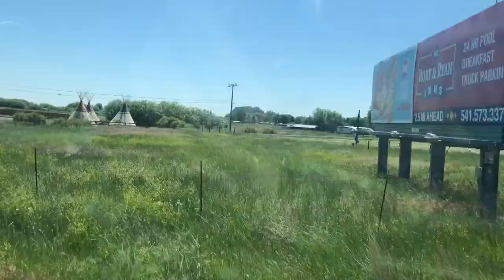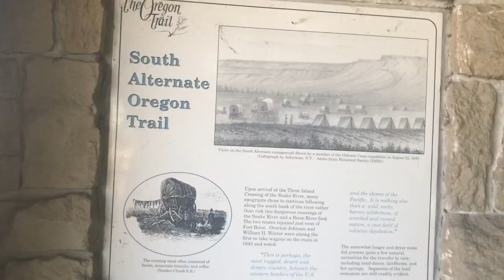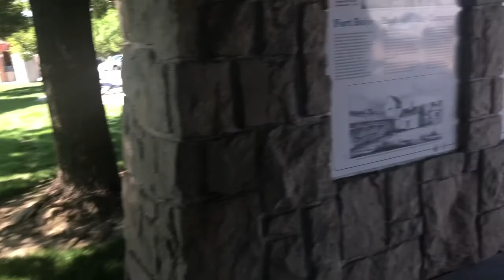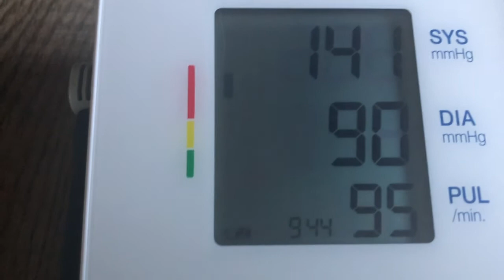Eat Now or Starve Later - Keto Weightloss Journey and Travel Vlog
The lessons we learn along the way are not always the ones we should keep -

This is my personal keto weightloss journey.  I have been doing keto off and on for a couple of years - but have only been truly committed for the past 10 months. I am currently at the midpoint of my weightloss!  I still have more to lose so join me on the quest to help reach my goals!

I am the only one doing keto in my household of 4, so I will also be trying to figure out how to navigate this weightloss without cooking 4 different meals every night.

EVERYTHING BUT THE BAGEL SEASONING:

MINI WAFFLE MAKER:

Ketosis Focus is a member of Amazon Services LLC Associates Program, an affiliate advertising program designed to provide a means for sites to earn advertising fees by advertising and linking to Amazon.